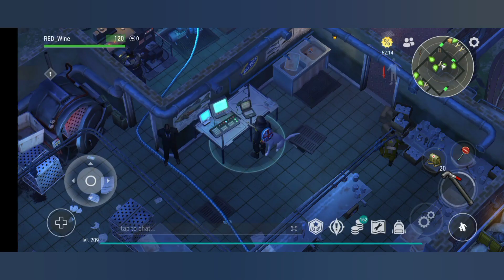LDOE-PORT DELIVERY TERMINAL GUIDE AND TIPS | SEASON 47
Welcome to RedWine_Gamer! Here you will find the best Tips, Tricks and Guides for the most popular mobile games!

Last Day On Earth is a mobile zombie survival game from Kefir! Studios, currently in the early stages of BETA. It's similar to the experience you'll find in PC games like H1Z1, DayZ, 7 Days, ARK, etc. You play as the lone survivor in a post-apocalyptic wasteland, forced to seek food and shelter in a hostile environment. While not as deep as its PC equivalent, Last Day On Earth is a very deep game, even at this stage of development.

Handle : @RedWine_Gamer